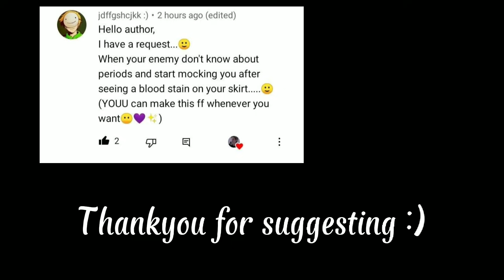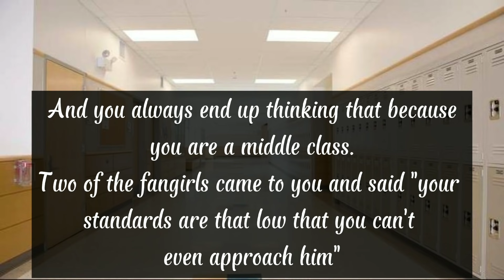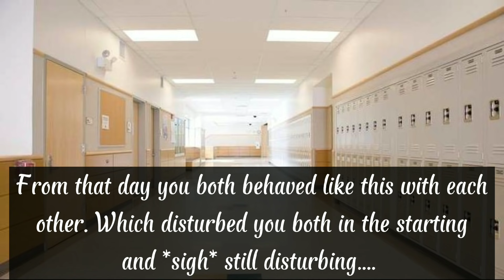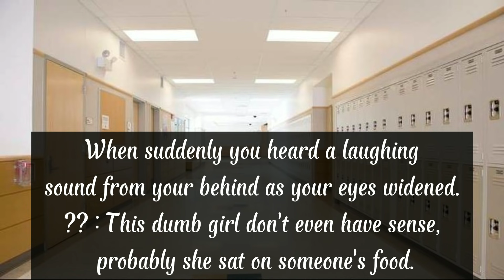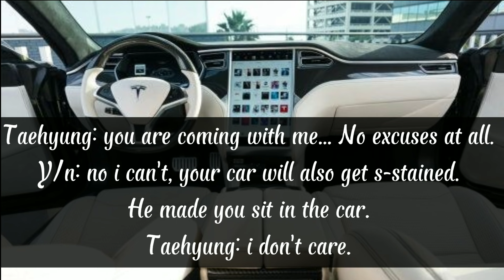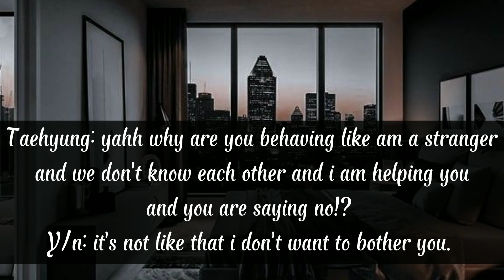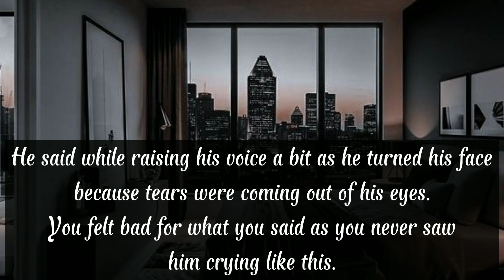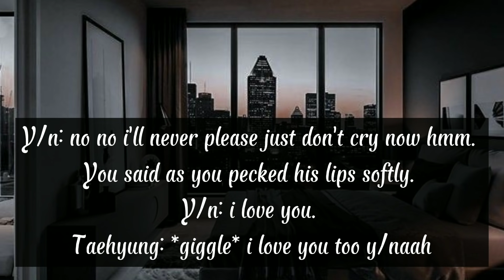𝐖𝐡𝐞𝐧 𝐘𝐨𝐮𝐫 𝐄𝐧𝐞𝐦𝐲 𝐌𝐚𝐝𝐞 𝐅𝐮𝐧 𝐎𝐟 𝐘𝐨𝐮𝐫 𝐏𝐞𝐫𝐢𝐨𝐝 𝐒𝐭𝐚𝐢𝐧 🥀🥀 || kth oneshot || ff kth [ Authour U ] 🌸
Here's the new oneshot 😃
Please expect cold husband oneshots on my channel as i am literally obsessed with writing these kind of ffs 🙆🏻💜

My insta account is - @tae_ki_bestfriend

Don't copy or repost my work!

The storyline is mine!